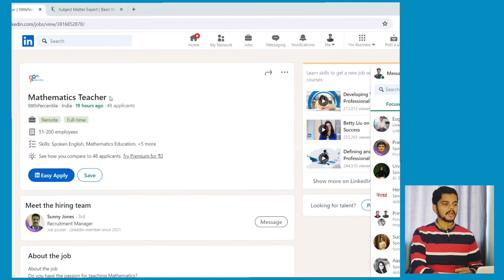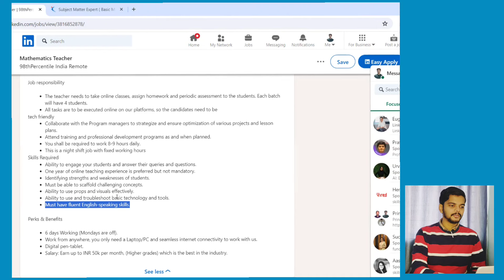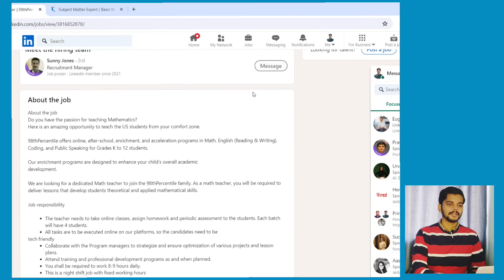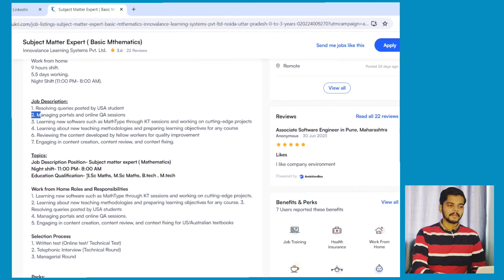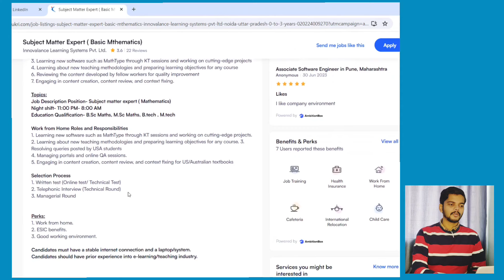Work From Home Job | Online Tutor Job | Online Job at home | Subject Matter Expert 😍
Prepare to excel in your interviews with us!🛩️

📌📌Apply Link:---